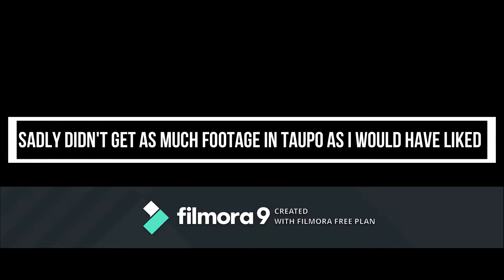Taupo/Rotorua trip - some highlights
Hey guys, here is my video showing some highlights from my holiday. Sorry for the horrible guitar track, the best I could offer with the time I had. Also sorry for the annoying "Filmora9..." ad, comes with sticking to the free plan, wasn't fully aware of that.

ps. All video footage and guitar backing track is my own.